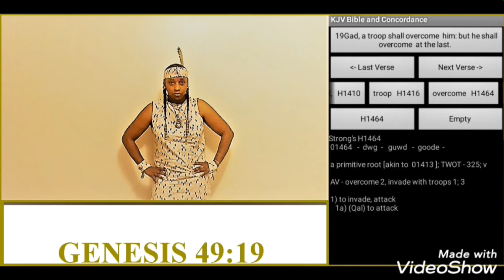Jh 11:48. Christ & 3 topics. Gad. Ptess Shabar. ww3 hebrews.